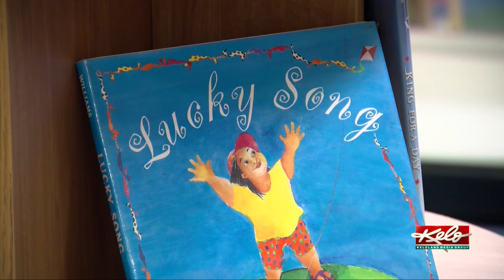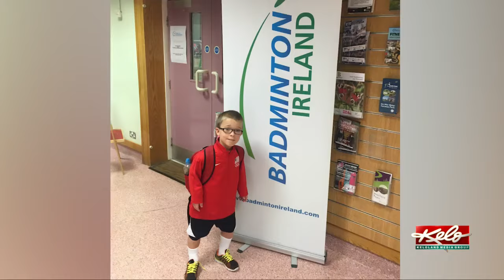Elderly couple convicted for theft; Fatal bike crash; 70s and 80s this weekend